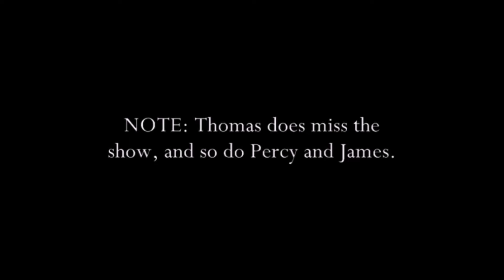scream scream scream scream